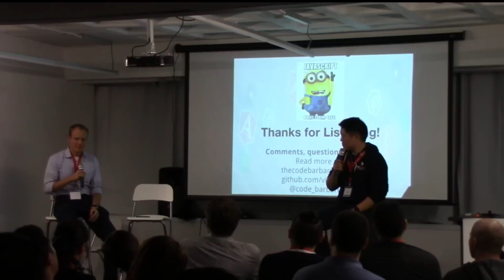Fullstack Speaker Series - Valeri Karpov (MongoDB, MEAN Stack) -- Q&A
Fullstack Academy was recently ranked the #1 coding bootcamp in the U.S.

Become a software developer...from amateur to professional...in 13 weeks.